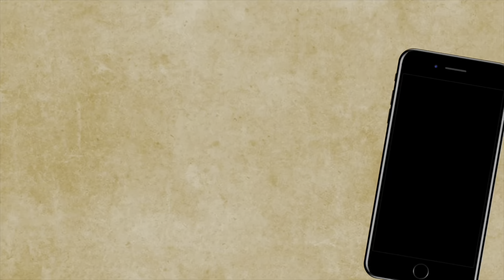Shein SPRING TRY ON Haul 2022 X LIFE Motivation 🤍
Hey loves 🤍

LIST OF FITS. 👀🌺

SHEIN SXY Knot Front Gathered Sleeve Top & Split Thigh Skirt Set
Shirred Back Drawstring Ruched Front Crop Tube Top & Plisse Skirt Set
SHEIN SXY Zebra Striped Pattern Sweater Dress
Cj0KCQjw1ZeUBhDyARIsAOzAqQJbHhhsMezrmzqqS4kX4hbUOqjZXv52ZcurggPzqmKrSa6ehnGAHPUaAoCpEALw
Graphic Print Halter Bodycon Sweater Dress

I hope you enjoy this haul. 🌺

GO SHOP‼️